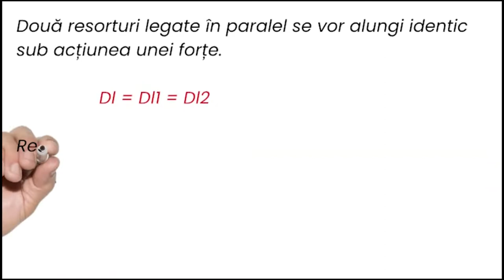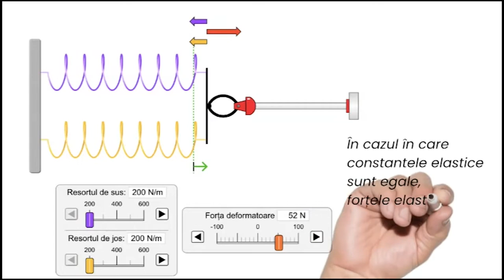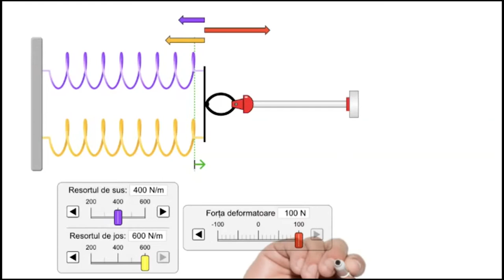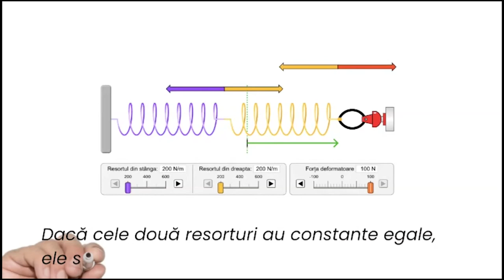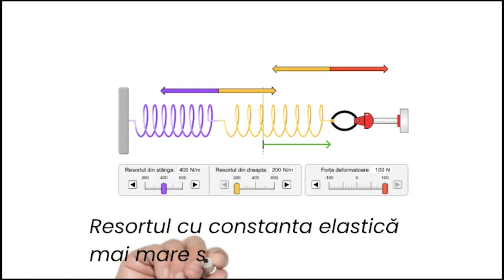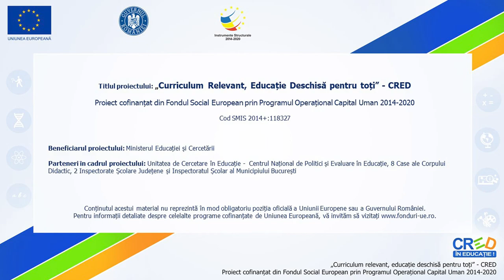Gruparea resorturilor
Această resursă educațională deschisă de tip video este un ghid care vine în sprijinul profesorilor de fizică în procesul de predare la unitatea de învățare “Mecanica”, lecția “Forța elastică”
Sunt urmăriți pașii de determinare a constantelor elastice având grupări de resorturi paralel și serie cu ajutorul aplicațiilor din platforma Doodly. Este un material realizat cu ajutorul aplicatiei Doodly pentru a fi mai accesibil celor care doresc să realizeze astfel de materiale.